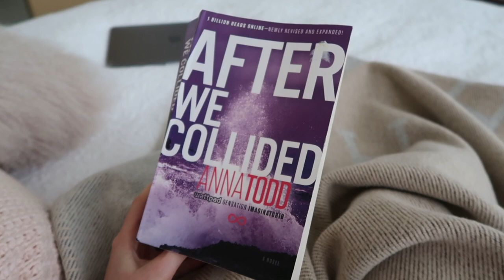RALPH LAUREN DESIGNER HAUL & SUMMER IN MELBOURNE VLOG